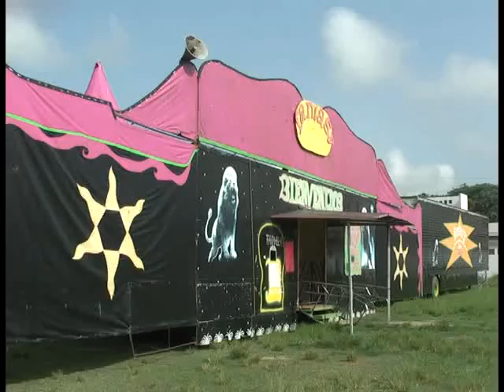TAMPICO NCN CIRCO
En riesgo de desaparecer los Espectáculos en Circos